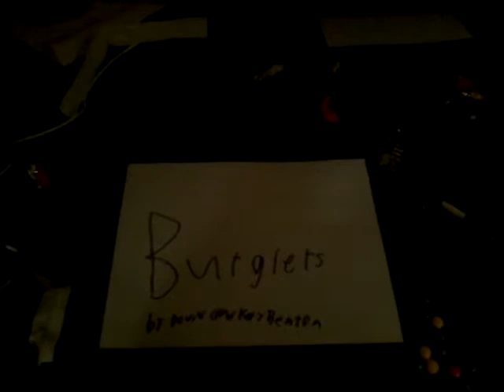Burgelers 1 (part 1)